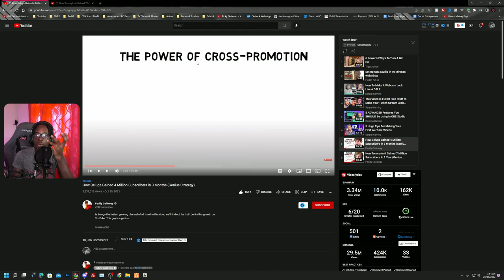When your friends hold you accountable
When your friends hold you accountable.  This is a video created after a bunch of people came forward with their honestly towards myself and how the community and content of the channel has been going.  I came up with a plan and here is how it goes!

accountability, friends, held, honesty, move, forward, i messed up, accountable

1. Ensure you meet all joining requirements.
2. Read through our frequently asked questions before proceeding with an application.
3. Ensure you have joined the DVRP Fan Server.
4. Go to Joining Process
5. Fill out an application
6. Complete the application with your best effort, honesty, and ability. Ascertaining that you provide accurate personal information, select your selected department, and accept the disclaimers and rules.
7. Wait for a response via a public outrreach member. Then, you will receive information about an interview server and you will have access to a channel in the fan Discord (request-an-interview), where FTOs/FTAs will ping the accepted role when they are doing interviews.

Documents:
Conservancy